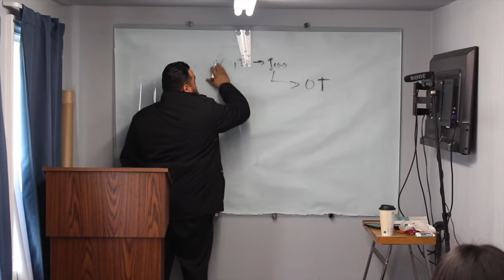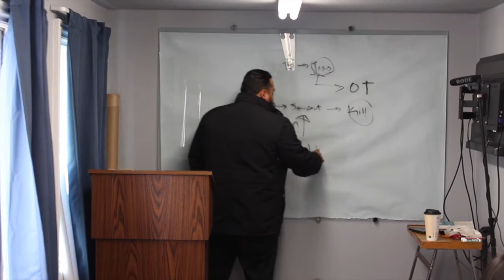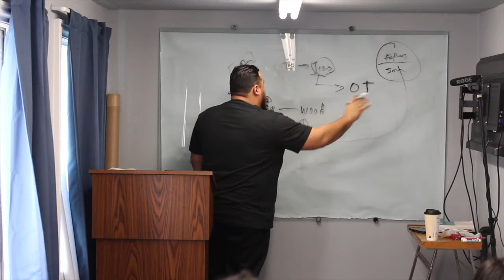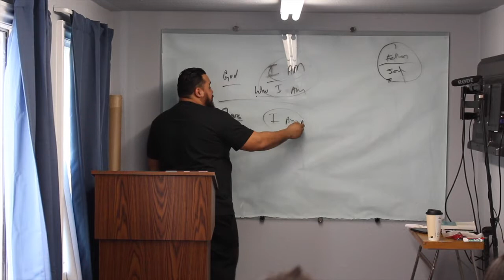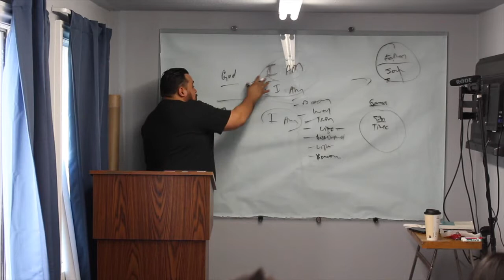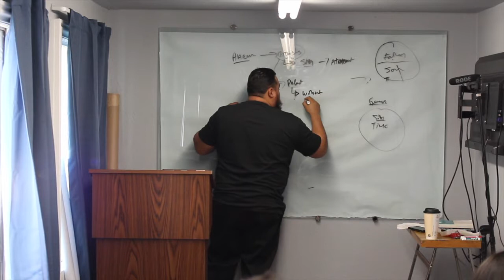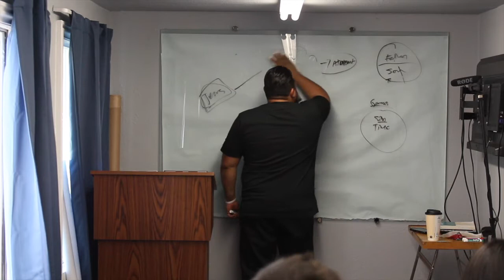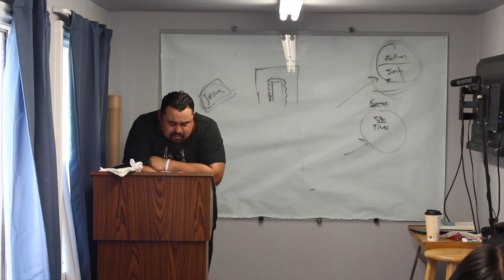Jesus present at the beginning of time